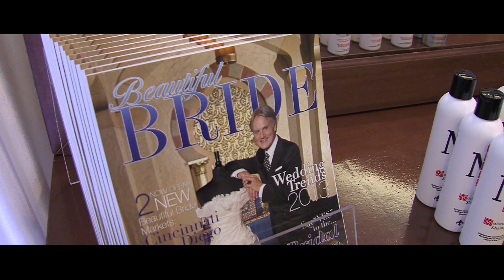SD Wedding Party Bridal Show Monte Durham